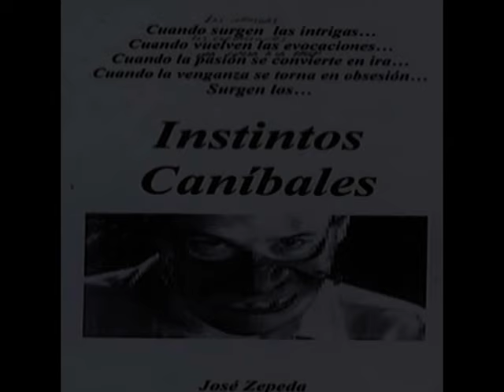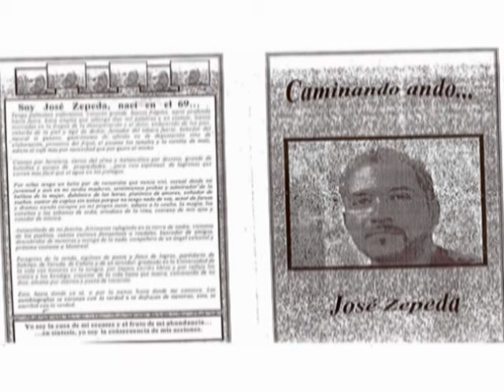Meksikalı seri katil Jose Luis Calva Zepeda nam'ı diğer "Yamyam Şair" veya "Guerrero Yamyamı"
Meksikalı seri katil Jose Luis Calva Zepeda nın , cinayetlerle dolu hayatını sizler için araştırdık.

Jose Luis'i cinayet işlemeye iten sebepler neydi , kendisine neden Yamyam Şair deniyordu, kız arkadaşlarını ve eşlerini öldürdükten sonra cesetlerini ne yapıyordu, evine yapılan baskında kaçmaya çalışırken düştüğü penceresinden nasıl ağır yaralı şekilde hayatta kalmayı başardı hepsi bu video da